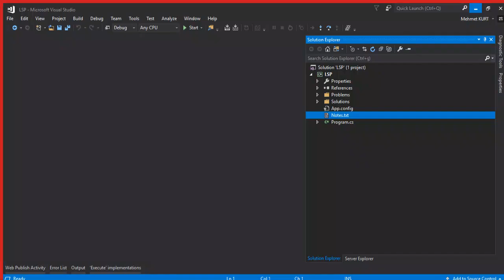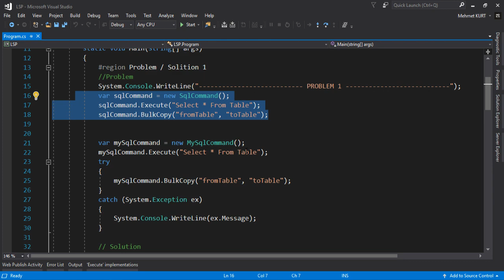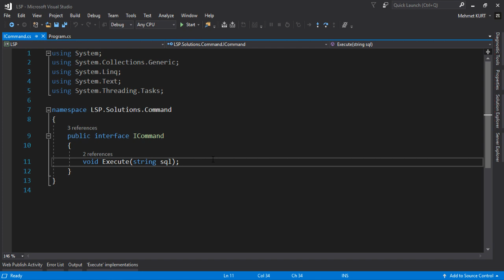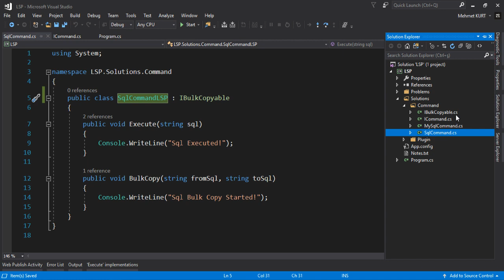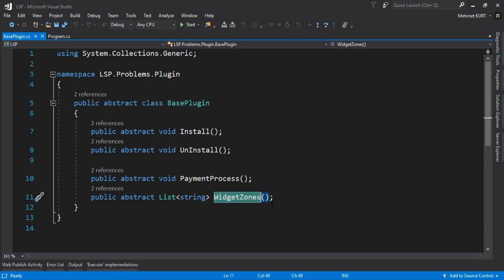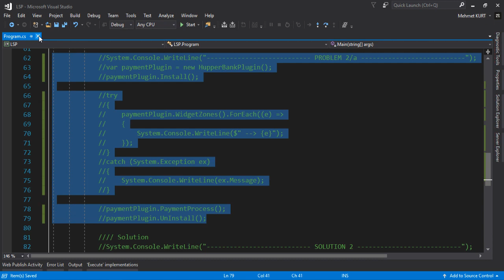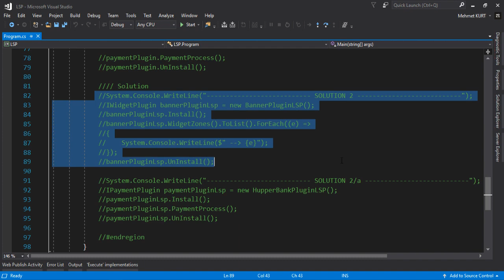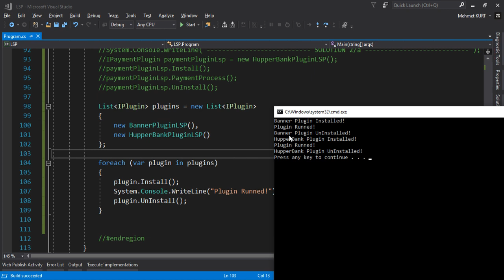Liskov's Substitution Principle Nedir?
Solid Nedir?
Liskov's Substitution Principle yani Liskov'un Yerine Geçme Prensibi Nedir?

Bu videoda solid prensiplerinin 3ncüsü olan LSP'yi inceliyor olacağız.

Code is Life ücretsiz yazılım eğitim hareketidir. Videoları paylaşmanız eğitimlerin devamlılığı için önem arz etmektedir. Siz destekleyin biz devam edelim!